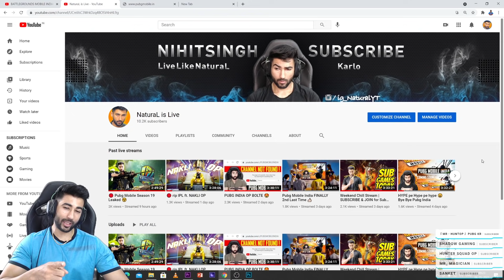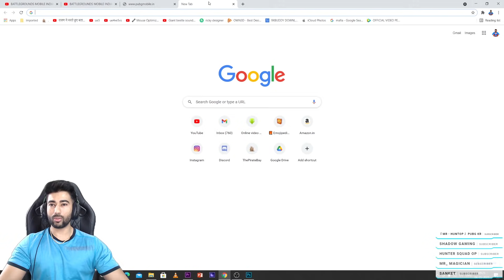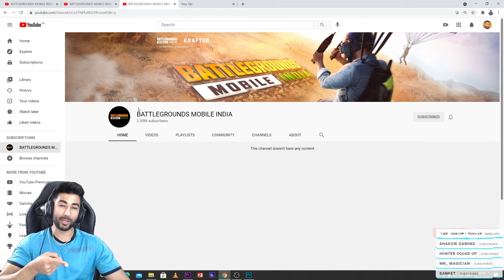PUBG MOBILE INDIA 😂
Pubg mobile 1.4 Release Date is Here !

✔️ Version 1.3.0 DOWNLOAD LINKS
👇🏻👇🏻𝐃𝐞𝐥𝐞𝐭𝐞 𝐏𝐮𝐛𝐠 𝐅𝐫𝐨𝐦 𝐘𝐨𝐮𝐫 𝐏𝐡𝐨𝐧𝐞 𝐁𝐞𝐟𝐨𝐫𝐞 𝐃𝐨𝐰𝐧𝐥𝐨𝐚𝐝𝐢𝐧𝐠👇🏻👇🏻